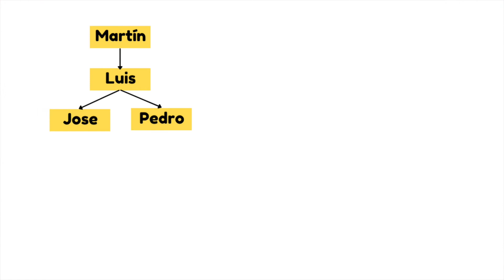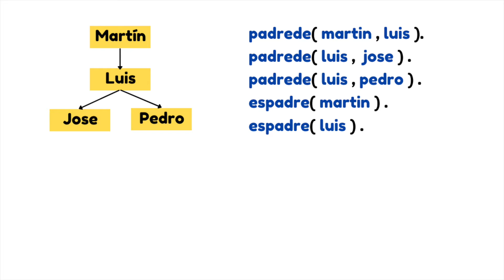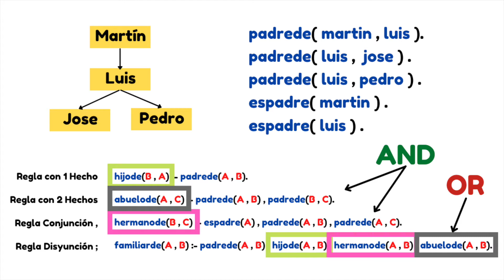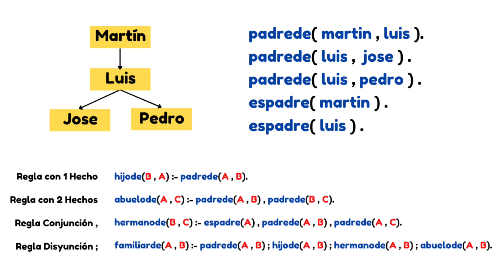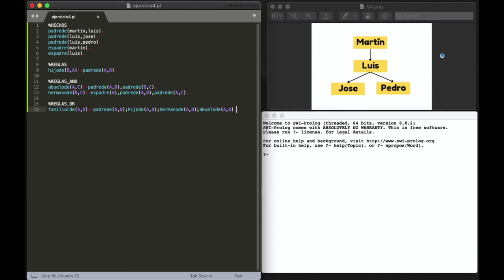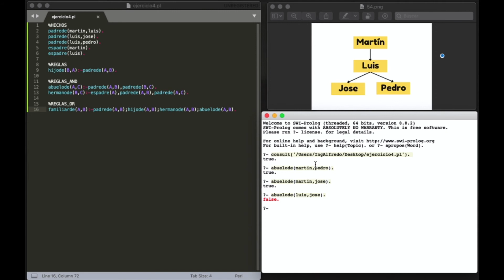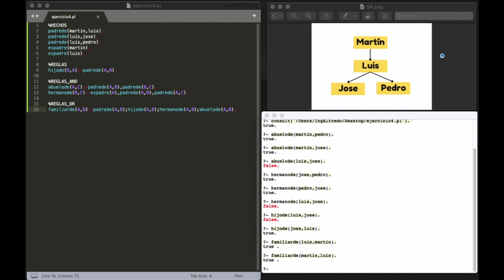Aprende a estructurar Reglas en Prolog Parte 3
Si te gusta mi contenido💻  invítame un café ☕

Descarga el software que se utilizará en videos posteriores.